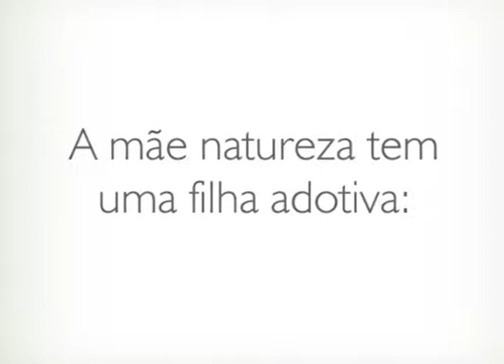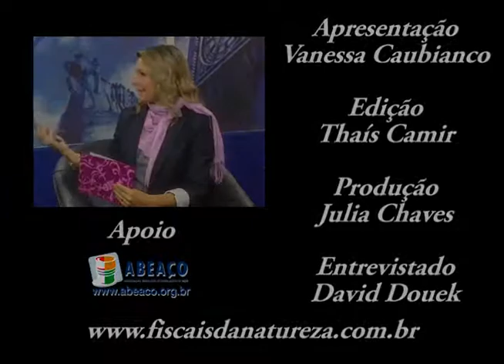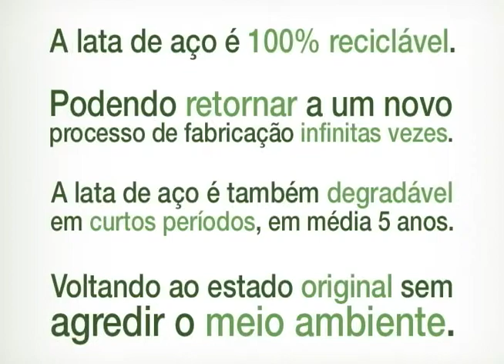Programa Fiscais da Natureza com David Douek